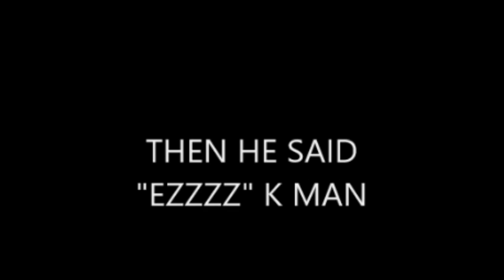UHC Highlights EP. 5 "KILLAURA"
Fuck that honestly
Pack Purple Dino's Purple Pack